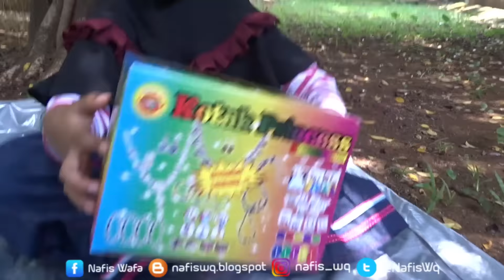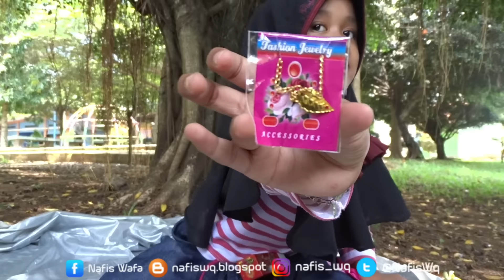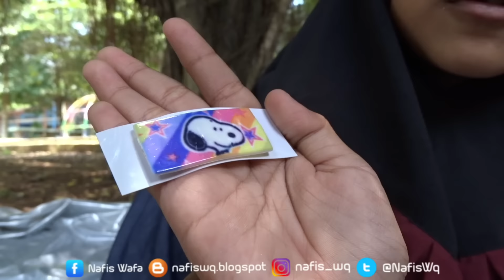HUJAN Harta Karun Kotak Surprise 😱 Kejutan Berhadiah Mainan Anak 🎁 Open The Surprise Box Princess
Aku mau buka kotak surprise lagi gaes, mainan harta karun berisi kejutan mainan anak ini murah loh cuma 20 ribuan beli di pedagang mainan di pasar, mainanya seru ada bermacam macam mainan, seperti aksesoris anak perempuan, dan mainan anak lainya, yuk tonton seperti apa serunya open the surprise box kali ini